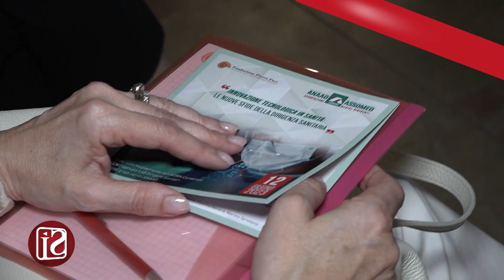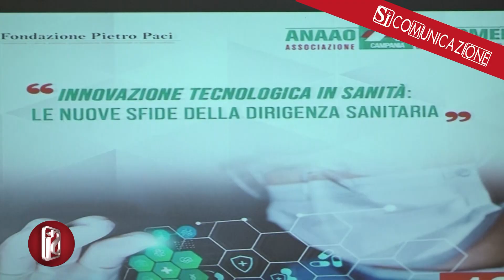Al Cardarelli focus sulle nuove tecnologie in sanità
"Innovazione Tecnologica in Sanità: le nuove sfide della Dirigenza Sanitaria" è il titolo del convegno organizzato dall'Anaao Assomed (associazione sindacale medici dirigenti), che si è svolto stamattina, nella sala Mediterraneo dell'Aorn Cardarelli. Focus dell'incontro lo stato dell'arte attuale delle nuove tecnologie negli ambiti di applicazione della dirigenza sanitaria che dovrà governare, verificare, validare e ottimizzare tutti i processi al fine di avere un percorso clinico diagnostico integrato. Le nuove tecnologie non devono governare i processi ma devono essere governate dai dirigenti sanitari per migliorare il processo di cura. L'appuntamento ha sottolineato come la medicina, nonostante tutto, necessiti attualmente del potenziale di tutti i professionisti della dirigenza medica e sanitaria al fine di garantire la maggior efficienza e accuratezza diagnostica e terapeutica in tutti i settori sanitari. "La risorsa umana è un valore imprescindibile - ha detto Bruno Zuccarelli, segretario regionale Anaao Assomed -. Il dirigente sanitario, e quindi il biologo, ha grandissime prospettive se saprà giustamente gestire, organizzare e pianificare le altissime tecnologie che miglioreranno sempre di più la situazione. Alla luce dell'automazione delle ultra tecnologie e soprattutto dell'intelligenza artificiale, ci troviamo davanti ad una grandissima sfida che la mente umana deve assolutamente vincere". Acceso il dibattito in aula, che ha visto i partecipanti su posizioni diverse. Per capire meglio la questione per quanto riguarda l'innovazione e il futuro legato all'individuo, provocatoriamente alla domanda se l'intelligenza artificiale avrebbe scelto Maradona, la risposta, seguendo i parametri, sarebbe stata: no. Ed è qui che, secondo Zuccarelli, l'intelligenza artificiale ha la sua falla, non riuscendo a premiare anche il talento, ma favorendo esclusivamente il prototipo facilmente incasellabile. "Un convegno, questo, che rappresenta il futuro, ma soprattutto il presente - ha sottolineato Maurizio Cappiello, vicesegretario regionale vicario Anaao Assomed -. E' il momento di cogliere anche l'opportunità che ci dà il Piano Nazionale di Ripresa e Resilienza sia con la missione 1 sull'innovazione tecnologica che con la missione 6 quella sulla salute, per mettere in atto tutte quelle strategie progettuali per portare avanti una serie di progetti che inevitabilmente rappresentano il futuro per la nostra categoria". "E' importante che questo incontro si sia tenuto al Cardarelli - sottolinea Eugenio Gragnano, segretario aziendale Anaao Assomed Cardarelli - . Il Cardarelli è da sempre una palestra". All'incontro erano presente anche la responsabile regionale dirigenza sanitaria Anaao Assomed, Marina Tarsitano, che ha sottolineato la mira ambiziosa dell'incontro di accendere l'attenzione su come le nuove tecnologie stiano determinando un cambiamento rivoluzionario dell'assistenza sanitaria e del ruolo della dirigenza sanitaria.